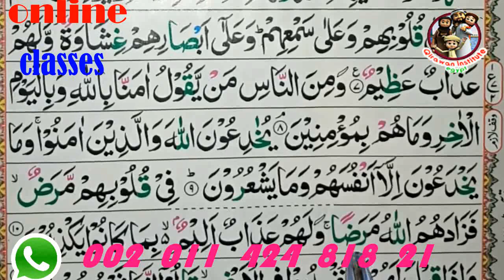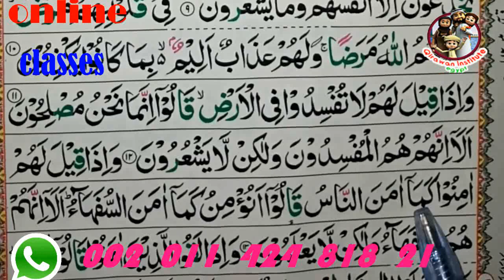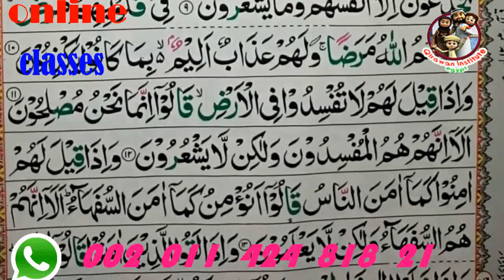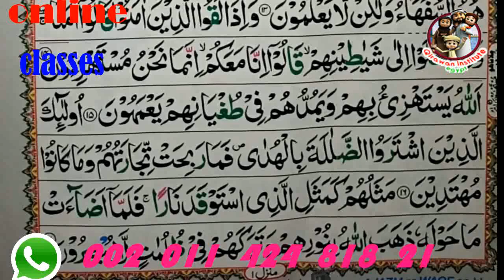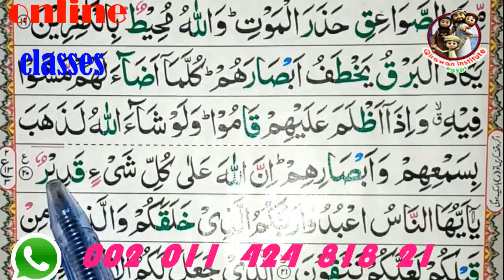Learn Quran online with tajweed